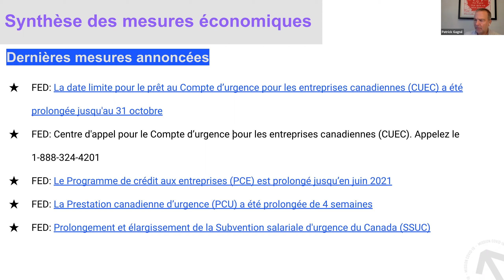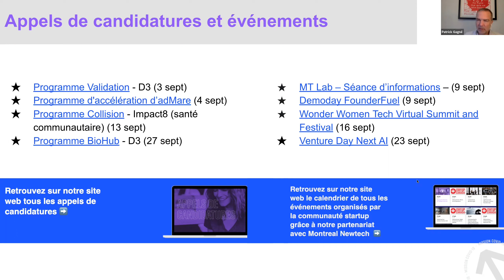Mercredi Startup - 2 septembre 2020